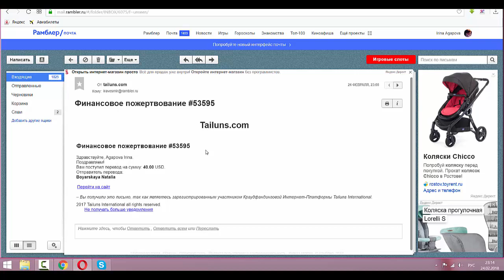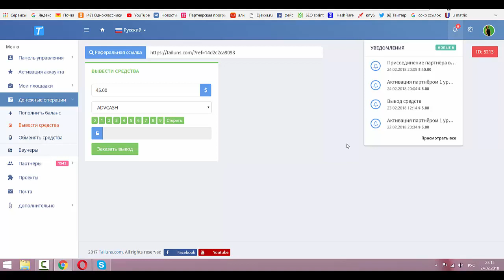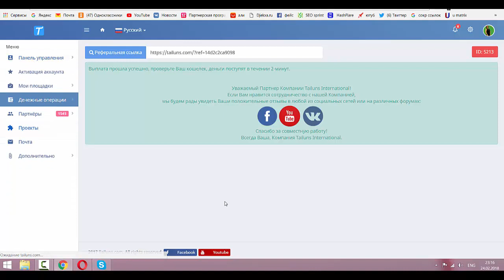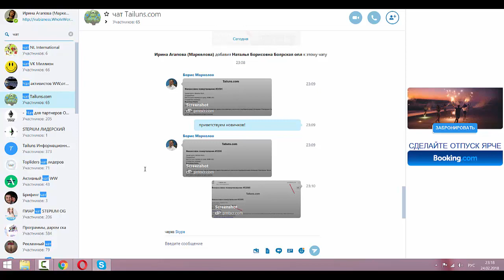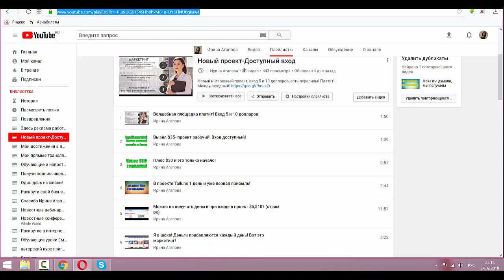$45 за 10 минут! Заработано нами за короткий срок более $1500! Чего ждете вы?